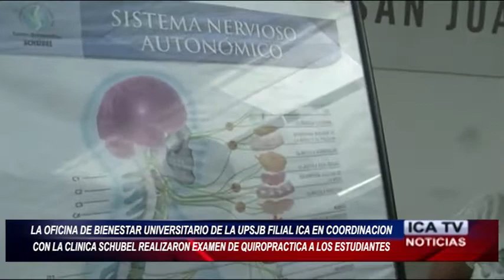CAMPAÑA DE QUIROPRACTICO EN LA UPSJB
LA OFICINA DE BIENESTAR UNIVERSITARIO DE LA UNIVERSIDAD PRIVADA SAN JUAN BAUTISTA FILIAL ICA EN COORDINACIÓN CON EL ÁREA DE TÓPICO, BAJO LA DIRECCION DE LA LIC. DIANA GUILLEN Y LA CLÍNICA SCHUBEL SE HA REALIZADO UN CAMPAÑA QUIROPRÁCTICA PARA LOS ESTUDIANTES DE ESTA CASA SUPERIOR DE ESTUDIO; EL DR. RUBEN BYRAN MANIFESTÓ QUE LA GRAN MAYORÍA DE JÓVENES SUFREN DE MALES EN LA COLUMNA